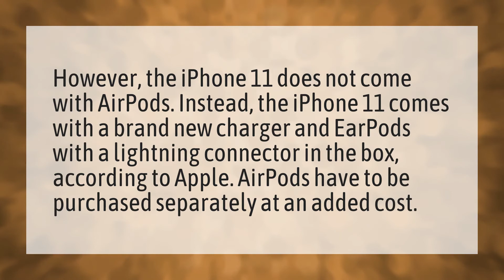Does the iPhone 11 come with AirPods?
Galaxy S20 • Does the iPhone 11 come with AirPods?